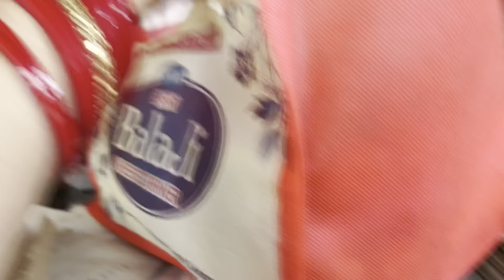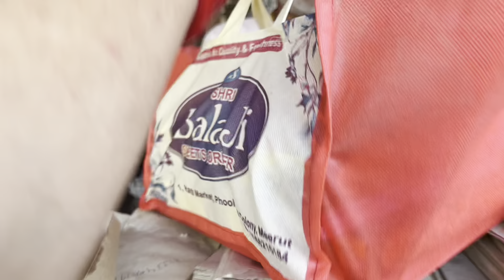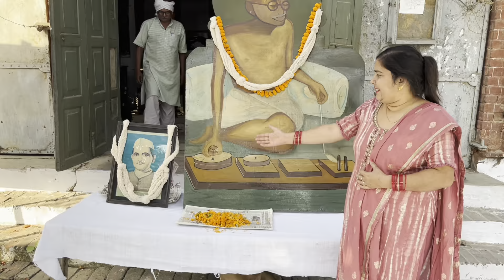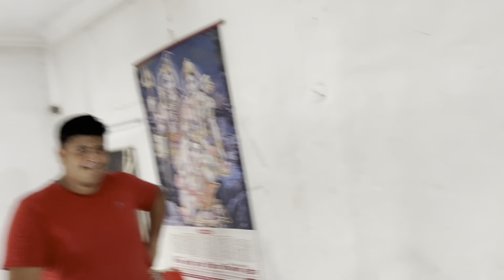Gandhi Jayanti and visited Gandhi Ashram # Rekha’s digital diary 📕🖌